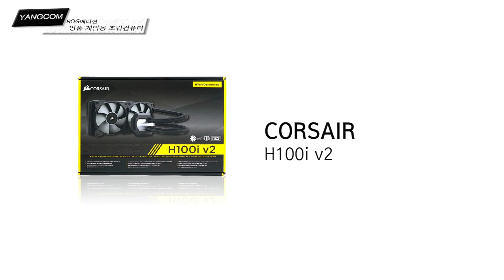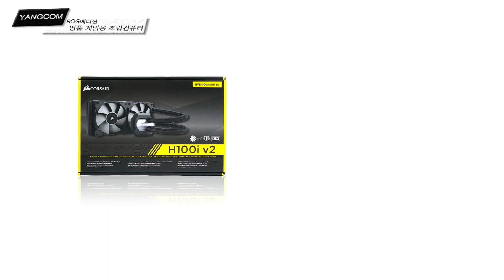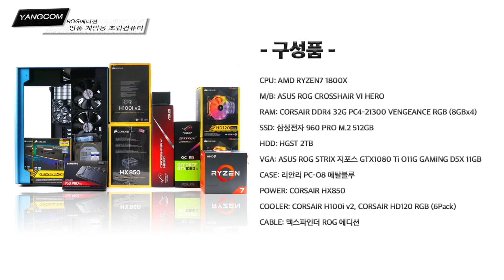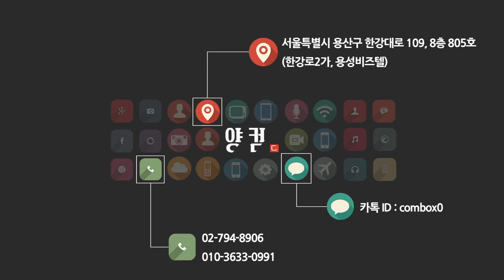리얼 명품PC 튜닝비용포함 500만원!!!! 하이엔드 컴퓨터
안녕하세요! 양컴 양실장입니다.
오늘은 500만원  하이엔드 컴퓨터! 리뷰입니다.
모든 부품은 고객님께서 직접선택하신 부품들로 리뷰만 살짝~ 진행하게되었습니다.
오늘 시스템의 자세한 사양이 궁금하신분들은 아래 블로그 링크를 참고하세요!